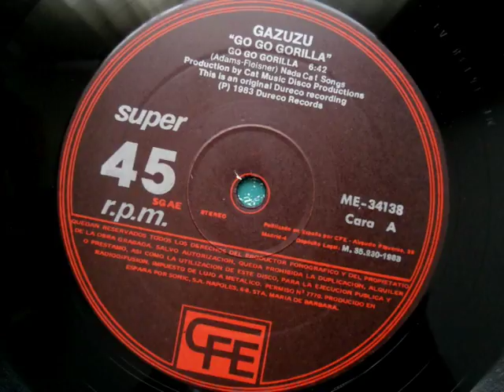GAZUZU-GO GO GORILLA